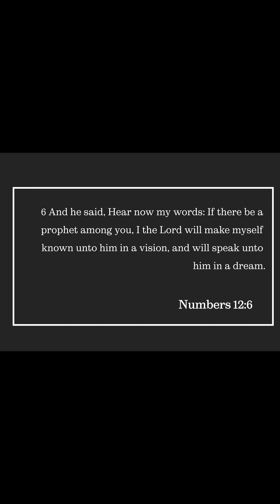Walking in Worship Episode 2 Sept 25 2024